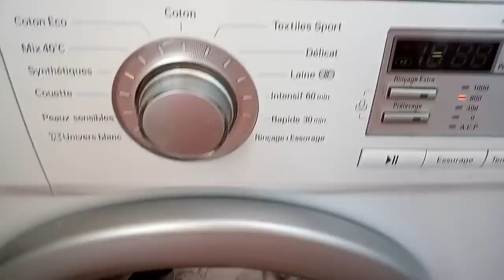روتين صباحي ضيق وسريع 😘😘# خرجت ورجعت لقيت الروينة😭😭🤕🤕